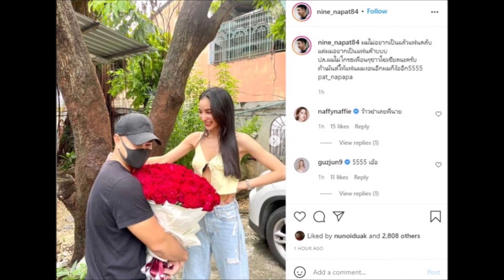แพท ณปภา ยิ้มแก้มแตก หุบยิ้มไม่ได้เลย